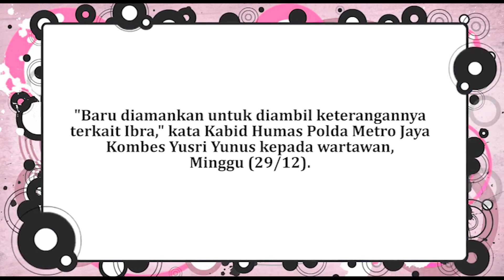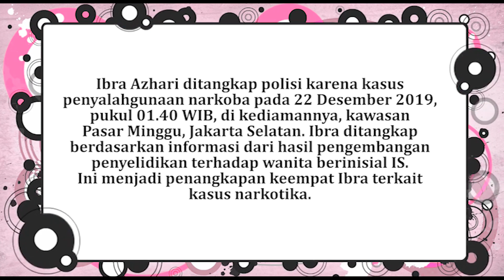Medina Zein Diamankan Polisi, Diduga Terkait Kasus Ibra Azhari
Pengusaha Medina Zein diamankan pihak kepolisian, diduga terkait kasus penyalahgunaan narkoba yang menjerat kakak iparnya, Ibra Azhari.